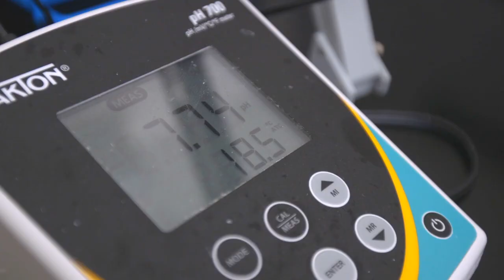2020 Superstars in Business Winner - Tidewater Utilities, Inc.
60-150 Employee Category: Tidewater Utilities, Inc. is the largest private water and wastewater utility in Delaware south of the Chesapeake & Delaware Canal. Water service is provided to approximately 50,000 domestic and commercial customers throughout the state of Delaware in approximately 415 separate communities in New Castle, Kent and Sussex Counties.